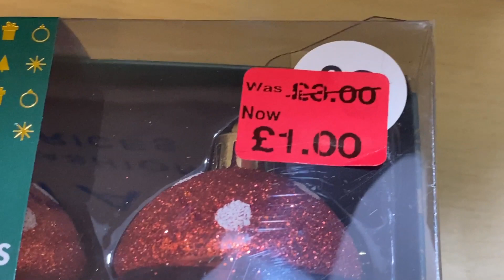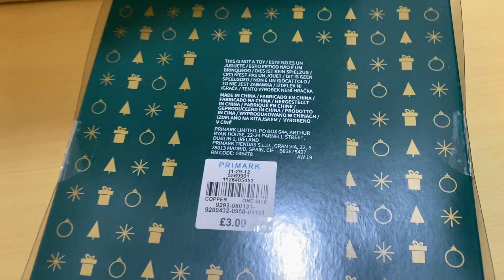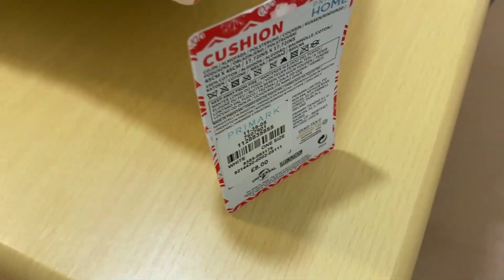PRIMARK HAUL - My Purchases - BOXING DAY 2019